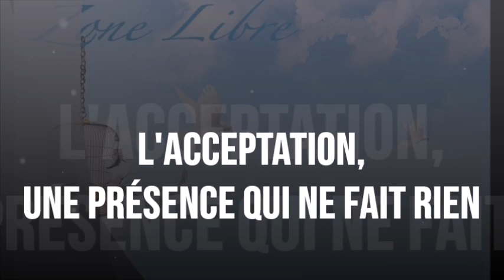1004 "L'acceptation une présence qui ne fait rien" Guy ROGER ZONE LIBRE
La prise de conscience est la réalisation des illusions que l'on démasque pour enfin s'attribuer la réalité de ce qui est en train de se mouvoir, c'est réaliser sa vraie nature